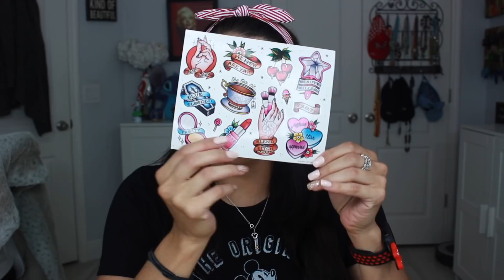JEFFREE STAR HOLIDAY 2019 PREMIUM MYSTERY BOX | WORTH IT?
JEFFREE STAR HOLIDAY 2019 PREMIUM MYSTERY BOX
WORTH IT?

Thank you if you do use any of my links, they do help with my channelWebsites I love:
*I do get compensation if you use this link

Favorite Website to save Money

Favorite Protein Bars - Built Bars use my friend referral and get the trial box of 10 bars for $9.95, plus they have free US shipping.

Hi my name is Melissa (Meli) ! I'm in my mid 30's, married and have a family. I do work full time aside from being a wife and mother so youtube is something I do for fun as a part time job. Thanks for all the support and love! XOXO

I will not accept any type of negativity on my channel or any social media I have. I share this as a positive hobby. Youtube is NOT my job, I do have a full time job and am honest about what I pay for and what is sent for review. That being said, I will erase any negative rude  comments. I will automatically block people who leave rude, hateful and down right stupid remarks.I don't mind and won't erase creative criticism. Thank you to all who do respect my channel. My channel is a place of learning and is meant to be helpful and productive. Every time you subtract negative from your life, you make room for more positive!